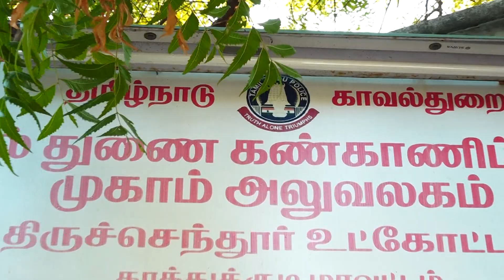Motivational Speech | Bharath | DSP | Tiruchendur | Promo | Suresh IAS Academy